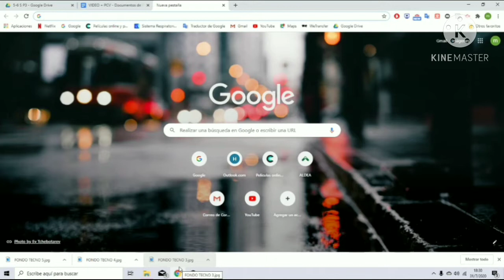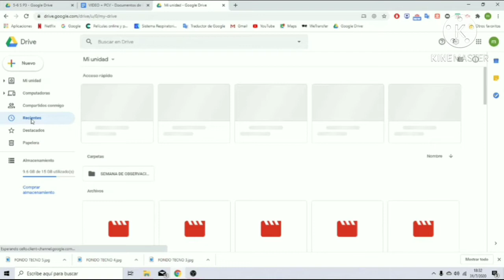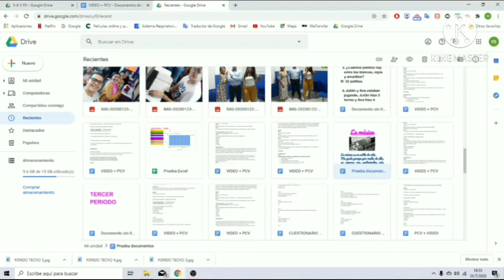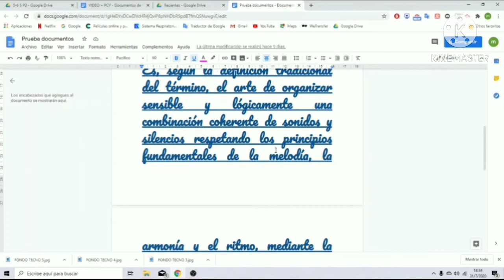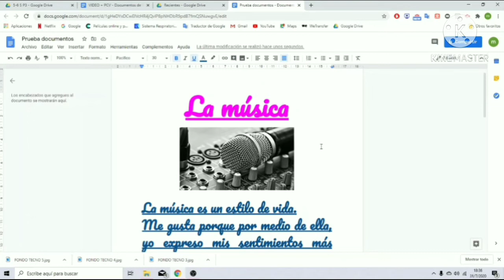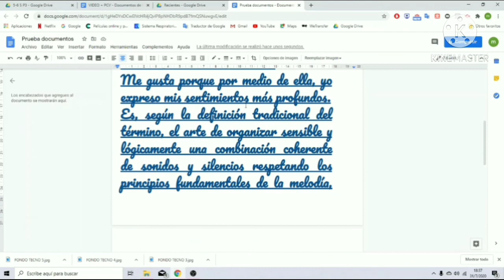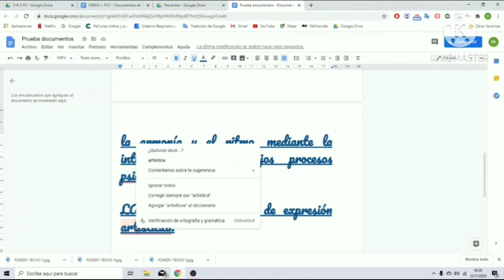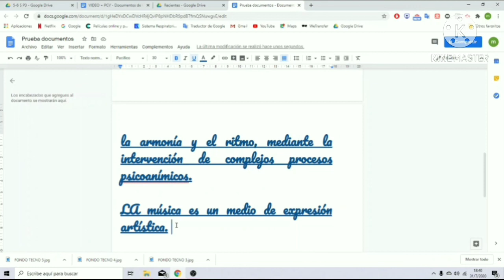Cómo copiar imágenes en una hoja de cálculo 🦒Escribir textos y cambio de letras.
TEMA/CONTENIDO :
+Escribir textos y cambio de letras.
+Copiar y pegar imágenes.

OBJETIVO :
Al finalizar esta sesión, los estudiantes tendrán la capacidad de continuar con la temática trabajada la semana pasada. Ahora, los alumnos aprenderán a justificar sus textos, a engrandecer las imágenes y a cambiar una palabra cuando esté mal escrita.

INICIO :
00:05
 Hola estudiantes. ¿Cómo están?
Bienvenidos a la semana 5  y semana 6 del periodo 4, del año 2020.
00:30
Recuerden las dos frases de inglés de estas dos semanas:

+What page? ¿Cuál página?
+Can you explain again? ¿Puedes explicar de nuevo?

Esta semana vamos a continuar con la temática, así que necesitas buscar tu Gmail, tu usuario y contraseña, trabajarás en Drive.

DESARROLLO:
01:40
Escucha y observa atentamente cada uno de los pasos que debes realizar con el trabajo realizado con anterioridad.
Abrir Gmail.
Abrir Documentos.
Buscar en Recientes, el trabajo que ya está realizado.
Seleccionar de nuevo la imagen que se pegó y ponerla más grande. Esto lo harás cambiándole el puesto a las flechas que permiten estirar la hoja.
Escribe con tus manos un concepto pequeño sobre el tema y las palabras que tengan líneas rojas debajo significa que están mal escritas y debes cambiarlas.
Cuando tengas el texto listo, debes justificarlo y listo.

FINALIZACIÓN:
11:00
TE RETO
A realizar cada uno de los pasos explicados anteriormente y mejorar la calidad y presentación de tus trabajos.